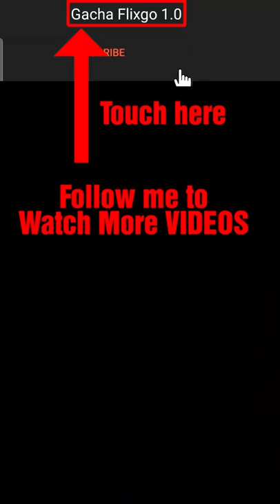GachaLife TikTok ComPilation #356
gacha life punishment games 13+,
gacha life fart,
gacha life singing battle,
gacha life afton family,
gacha life among us,
gacha life afton family stuck in a room for 24 hours,
gacha life afton family reacts to michael memes,
gacha life aphmau,
a gacha life songs,
a gacha life story,
a gacha life glitch,
a gacha life movie,
a gacha life voice acted mini movie,
gacha life bad child,
gacha life bad romance,
gacha life body,
gacha life bnha,
wap cardi b gacha life,
dandelions ruth b gacha life,
c.b gacha life,
neneng b gacha life song,
boss b gacha life singing battle,
gacha life daisy,
gacha life deku can sing,
d gacha life singing battle,
d gacha life pranks,
gacha life emotionless boy,
gacha life emmy yummy,
gacha life evil laugh contest,
p.e gacha life meme,
rush e gacha life reaction,
anne com e gacha life,
e squad gacha life,
gacha life fart poop in mouth,
c j gacha life,
alt-j gacha life,
masterpiece jessie j gacha life,
flashlight jessie j gacha life,
scp 049 j gacha life,